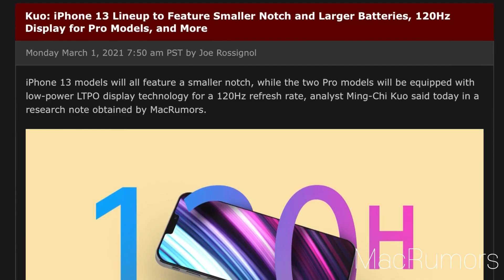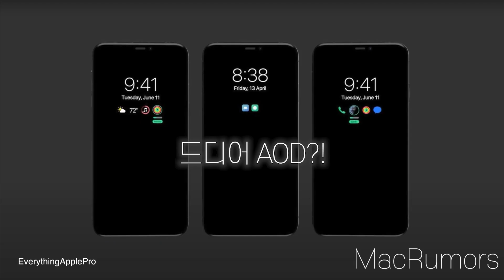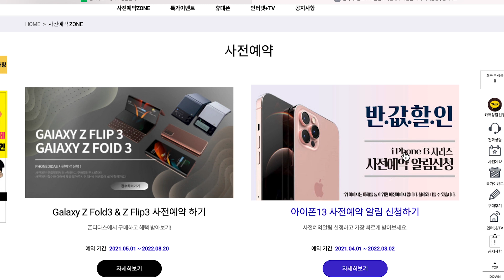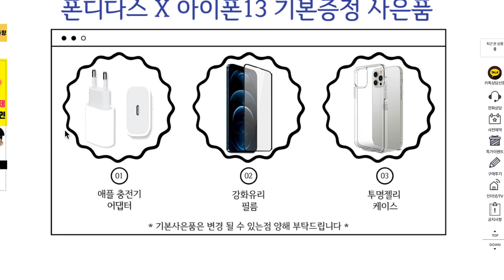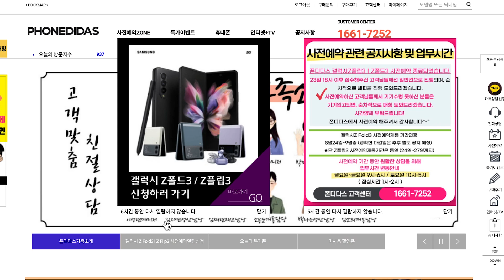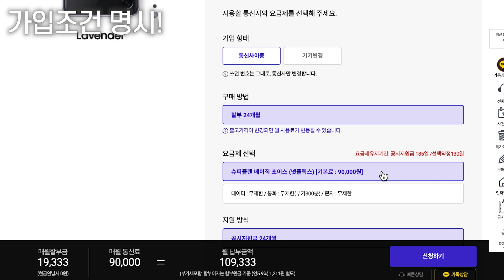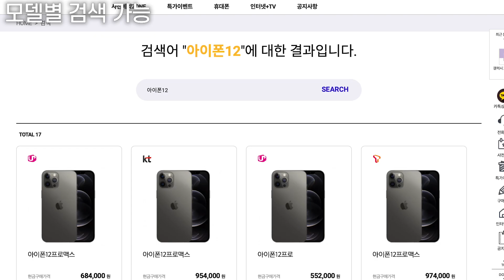9월 아이폰 13 출시 임박?! 유출 정보 확인과 사전예약 꿀팁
드디어 120헤르쯔 주사율과 AOD가 탑재되나요?
거기다 전기종 센서쉬프트방식 손떨방이 탑재된다면 정말 대박인 모델이 될거 같습니다!

그리고 사전 예약을 통해서 조금 더 많은 혜택 누려보세요 :)

오늘 하루도 인상적이길 바래요🌊🍑